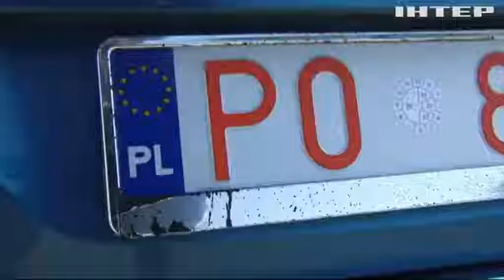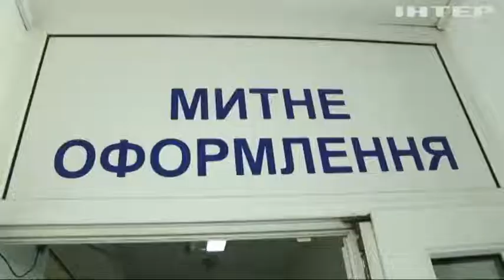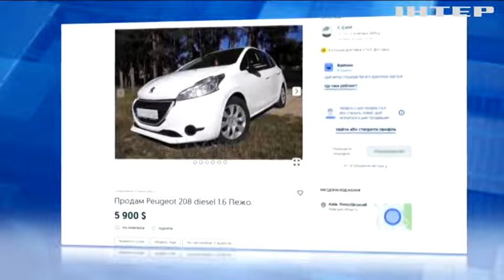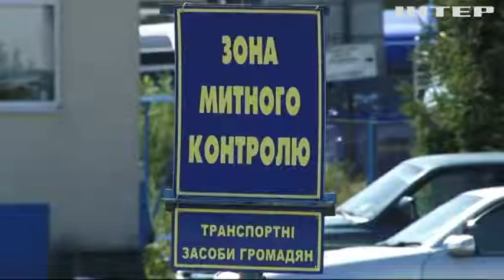Майже два мільярди гривень у липні отримала Україна від розмитнення автівок